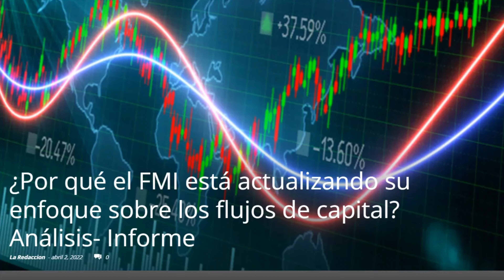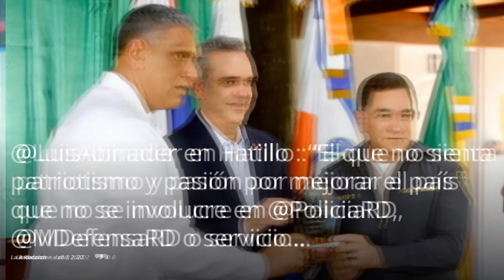Video Resumen Sábado 02 de Abril de 2022 (15 Informaciones) publicadas en